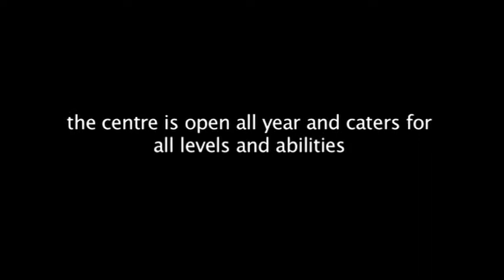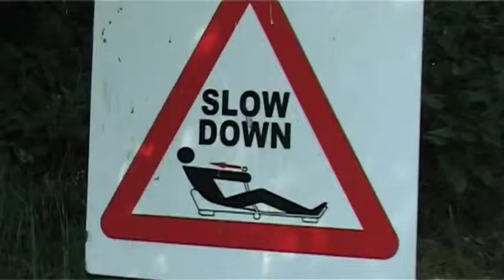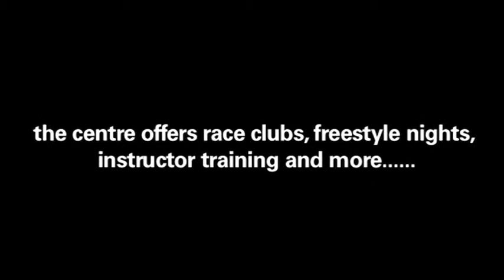Chatham Ski and Snowboard Centre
Located 45 minutes from London, this centre has the longest artificial slope in the South East and is the premier winter sports facility in the region.